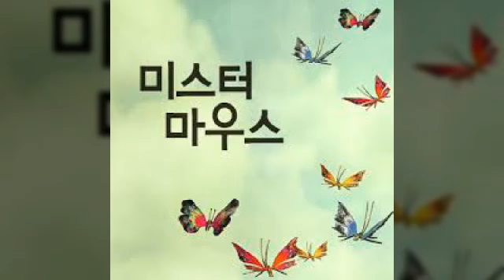뮤지컬 Ost 미스터마우스 02 이얼싼쓰 짜짜루